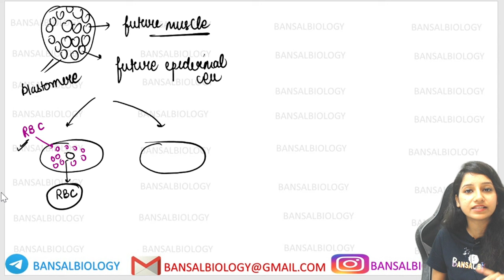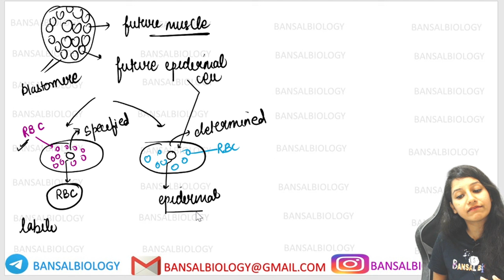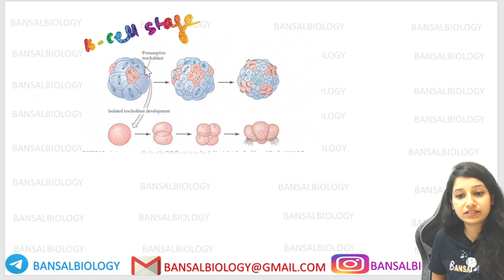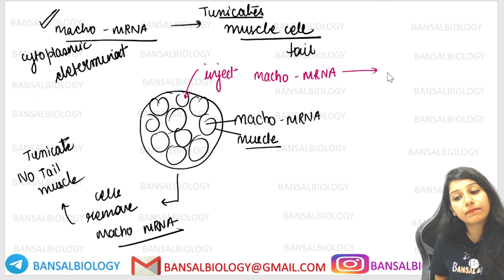CELL FATE DETERMINATION I Cell Commitment Types of Specification- Autonomous, Conditional, Syncytial